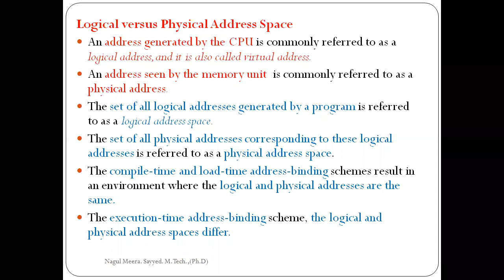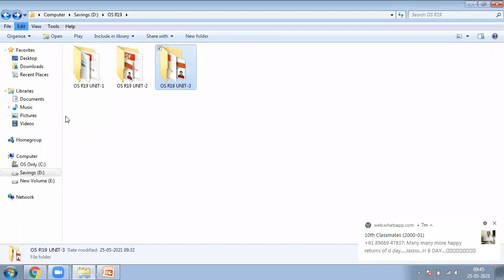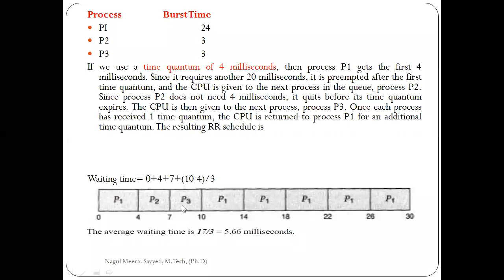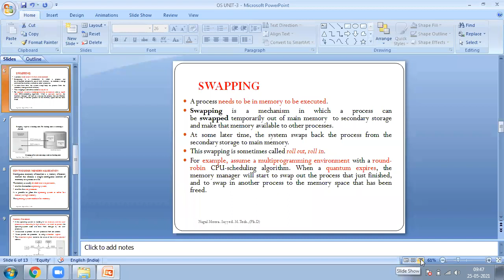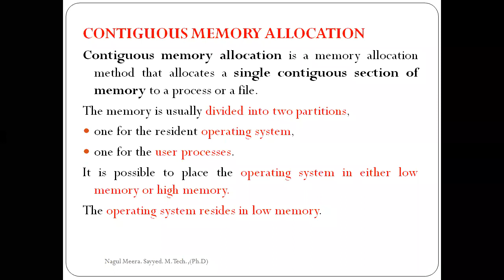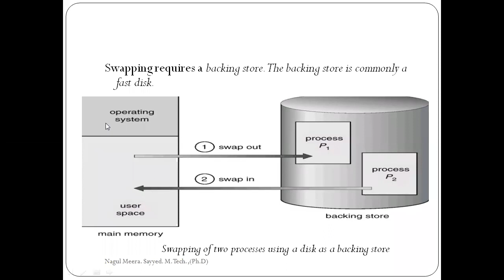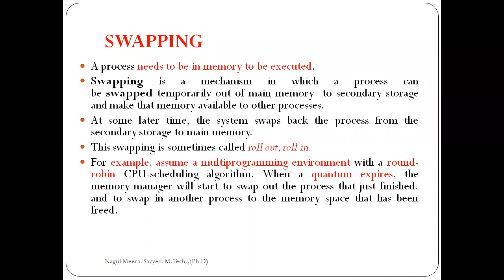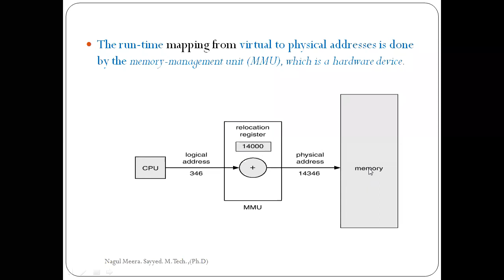JNTUK R19 II CSE SEM 2 OS UNIT 3 SWAPPING AND CONTIGUOUS MEMORY ALLOCATION LectNo 25